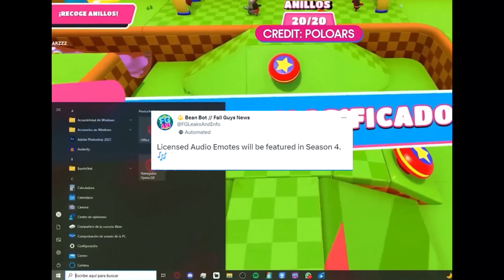New Leaks For Fall Guys SS4!!!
🤯NEW leaks for Fall Guys!

fall guys,fall guys leaks,leaks,fall guys live,fallg guys custom games